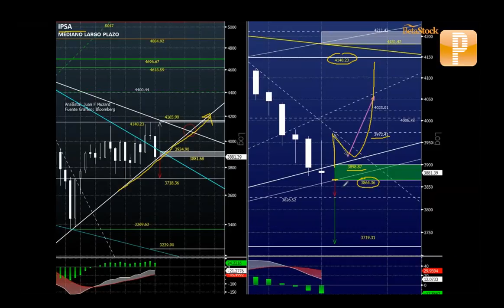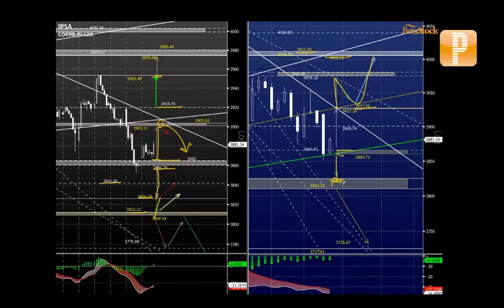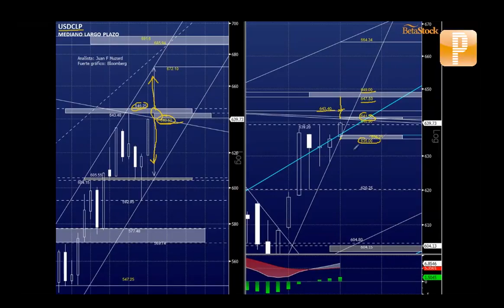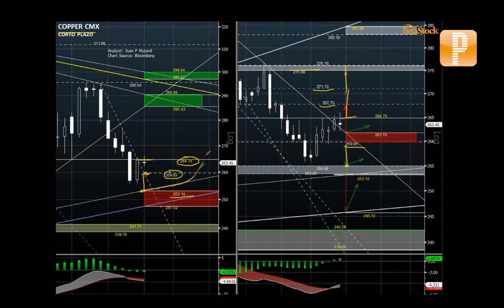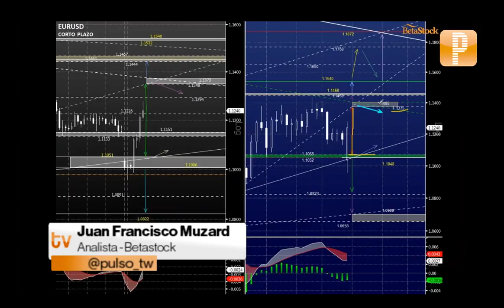Análisis Betastock: IPSA evaluando tendencia subyacente alcista